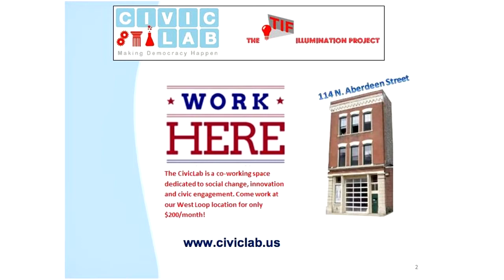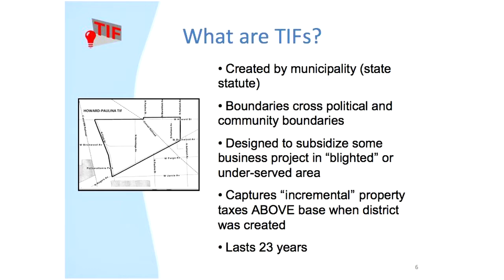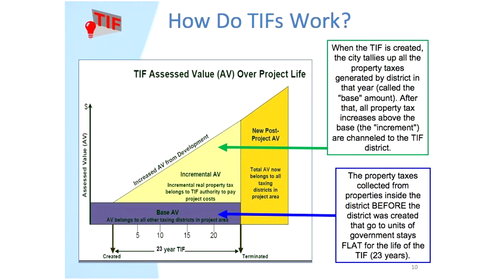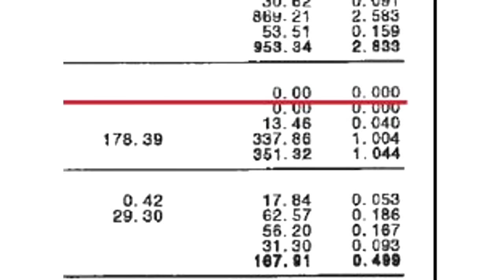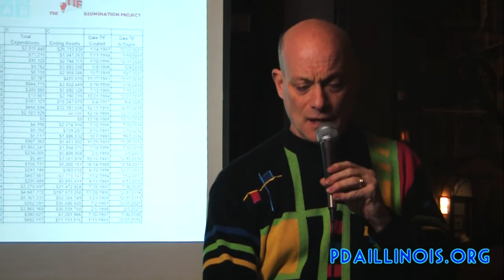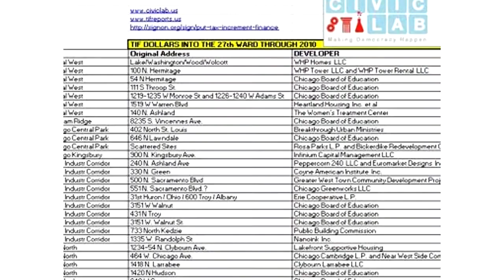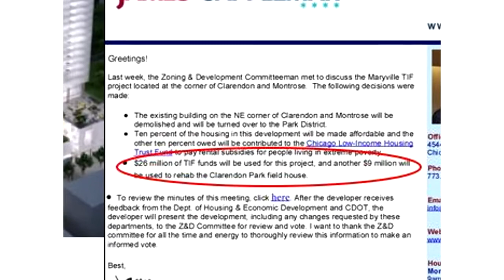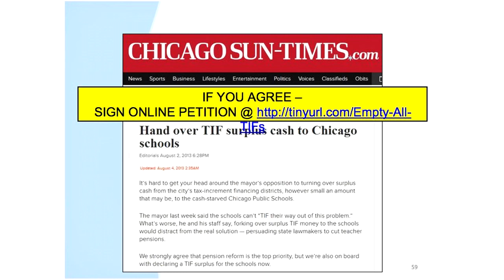PDA-IL: Tom Tresser, Civic Lab and TIFs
Civic Lab founder and activist Tom Tresser addresses PDA Chicago's monthly meeting, February 10, 2014.